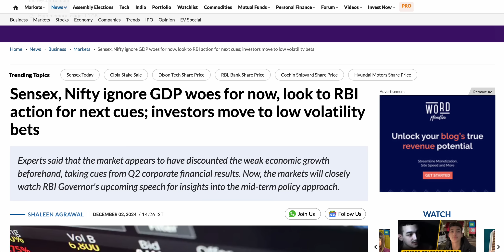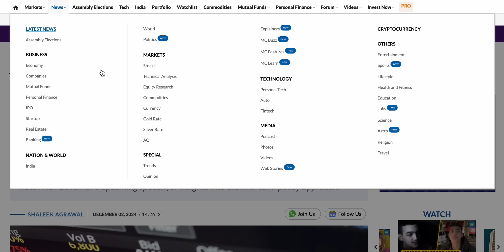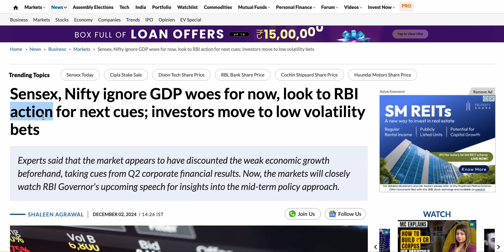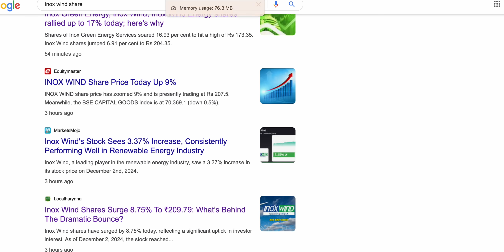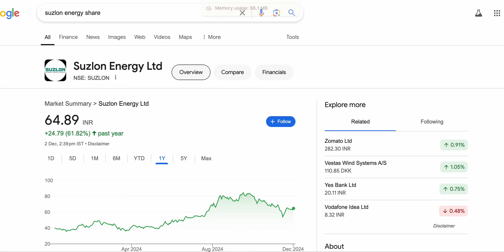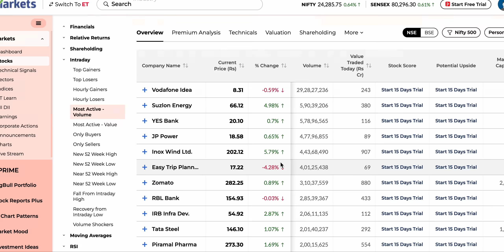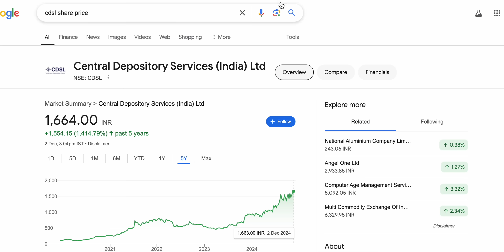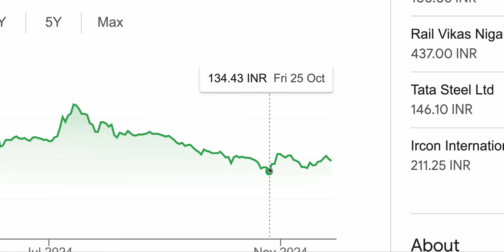SUZLON and Green Energy Stocks Rally | INOX | Cochi Ship Yard| CDSL| IRFC| RVNL| MAZAGON| EaseMyTrip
Free Demat accounts for IPO and INTRADAY Low Charges